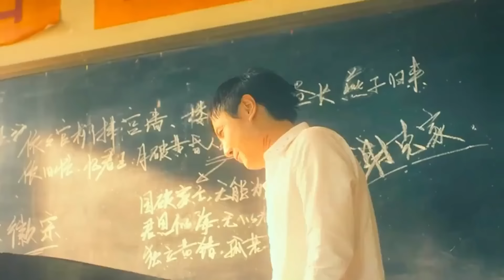蛋仔派對：吃2000豆贏百萬蛋幣？大佬你別騙我，我要建保安基地！